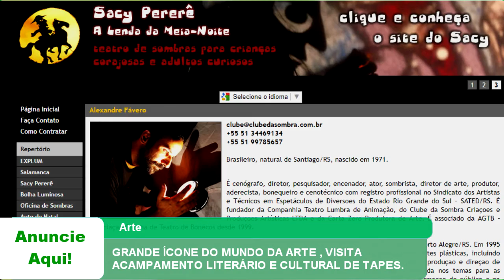GRANDE ÍCONE DO MUNDO DA ARTE , VISITA ACAMPAMENTO LITERÁRIO E CULTURAL DE TAPES.